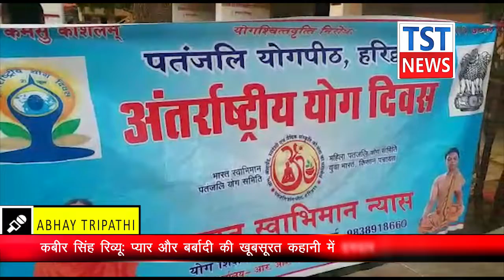पड़री थाना मुख्यालय व श्री ज्ञानानन्द इ०का० कालेज में भारत स्वाभिमान/पतंजलि योगपीठ के नेतृत्व किया..